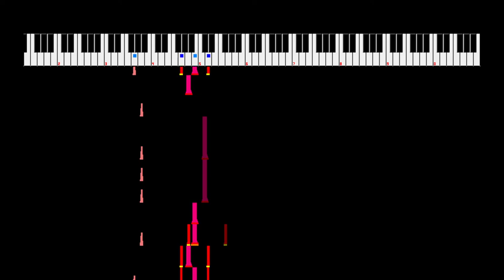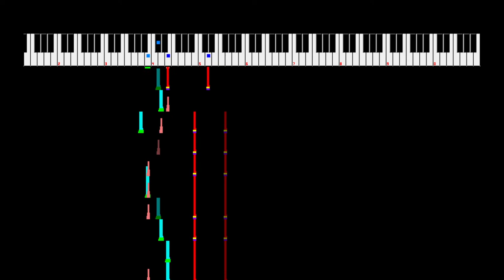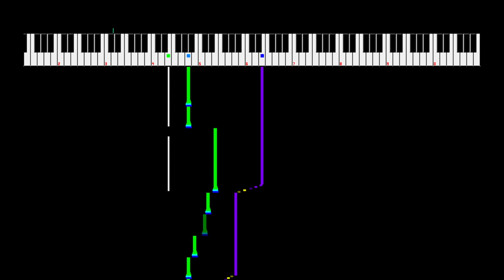Bikini Bottom Day (Movement 1) Famitracker VRC6 Cover